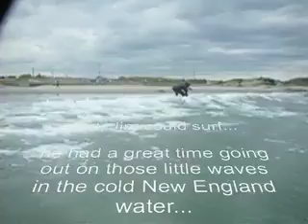and then Ani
part of a series about me learning to surf. This one is my daughter's first wave.